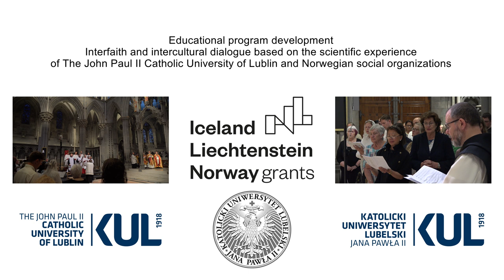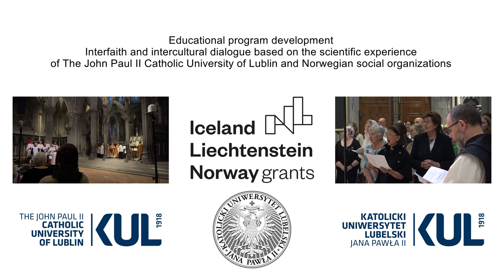biskop Erik Varden O.C.S.O.